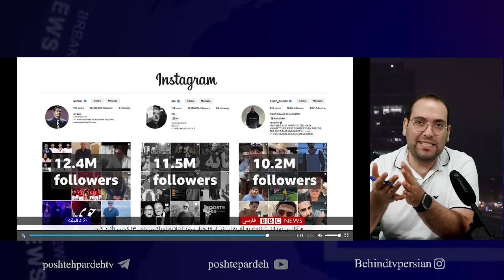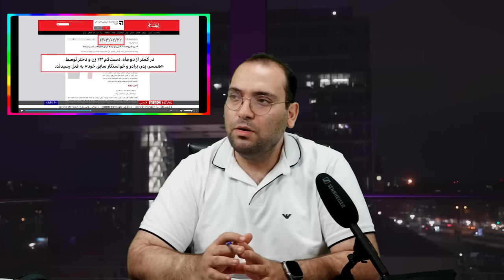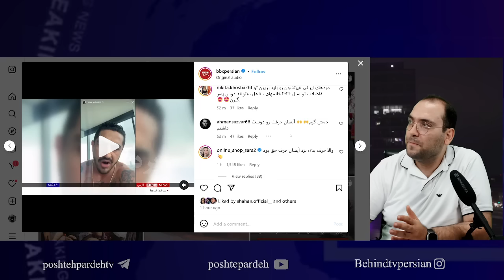حمله وحشتناک بی بی سی فارسی به آیسان اسلامی و جوابیه سنگین امین فردین به بی بی سی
ارتباط با ادمین در تلگرام : @aminfardin